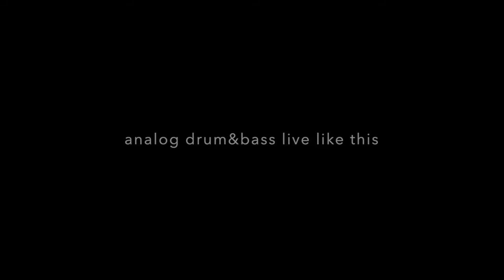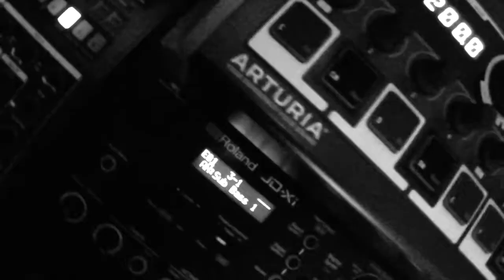DRUM&BASS / silently - analog drum&bass live like this